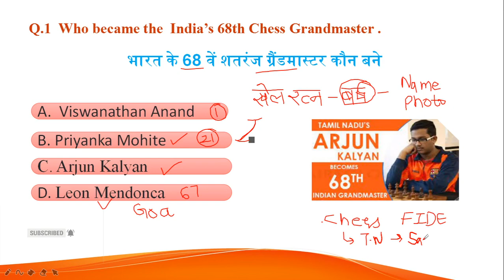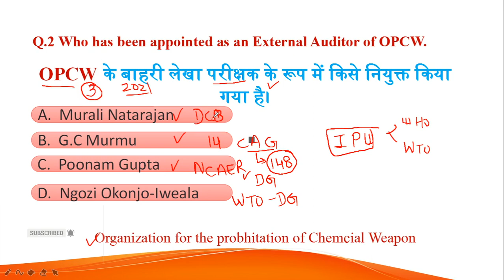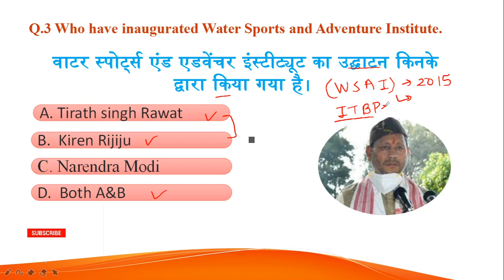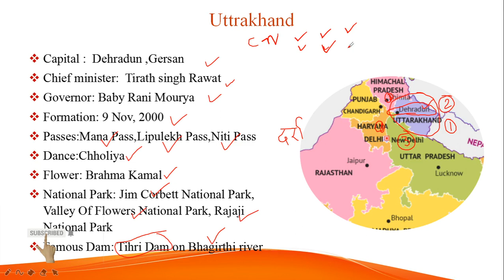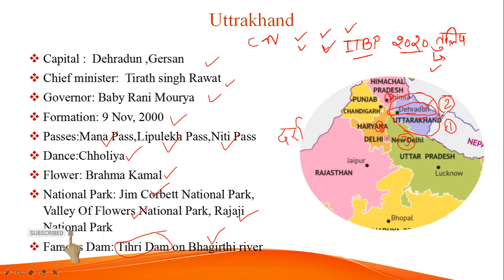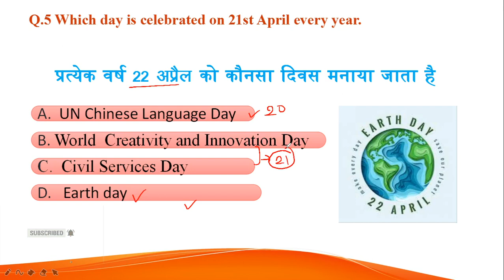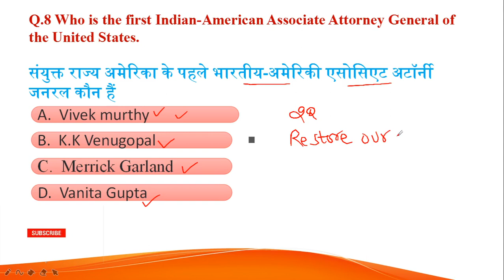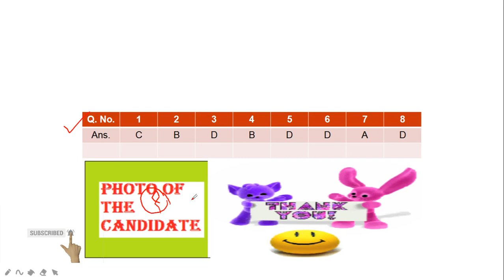भारत के नये 68 वें शतरंज ग्रैंडमास्टर अर्जुन कल्याण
आज के topics :

भारत के 68 वें शतरंज ग्रैंडमास्टर कौन बने
प्यूमा के ब्रांड एंबेसडर के रूप में किसे चुना गया है
OPCW के बाहरी लेखा परीक्षक के रूप में किसे नियुक्त किया गया है।
वाटर स्पोर्ट्स एंड एडवेंचर इंस्टीट्यूट का उद्घाटन किनके  द्वारा किया गया है
प्रत्येक वर्ष 22 vizSy तारीख को कौनसा दिवस मनाया जाता है
बैंकिंग सुधारों के जनक के रूप में किसे जाना जाता था जिनका हाल ही में निधन हो गया
कब तक 'कोरोना वारियर्स' के लिए प्रधान मंत्री गरीब कल्याण पैकेज बढ़ाया गया है
संयुक्त राज्य अमेरिका के पहले भारतीय-अमेरिकी एसोसिएट अटॉर्नी जनरल कौन हैं

अर्जुन कल्याण
Arjun Kalyan
68th no. chess grandmaster Arjun Kalyan
68 वें  शतरंज ग्रैंडमास्टर अर्जुन कल्याण
India's new chess grandmaster
भारत के नए शतरंज ग्रैंडमास्टर
Tamilnadu Arjun kalyan new chess grand master